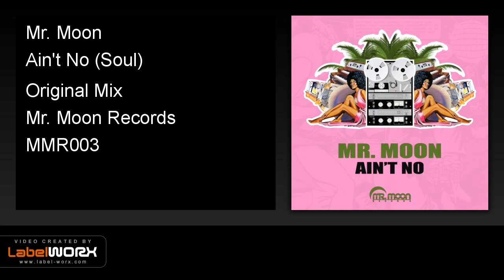Mr. Moon - Ain't No (Soul)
After the successful pack of unreleased remixes, Mr. Moon is here with another great single!
With "Ain't No" he returns back to basics. The release itself has deep, lush and moody groove, combined with a taste of soul!
"Ain't No" is tribute to the good old days when the music mattered!

release dates:

Traxsource Promo - 03/01/2015
Everywhere else - 17/01/2015

Any support on the Radio or charts is greatly appreciated.